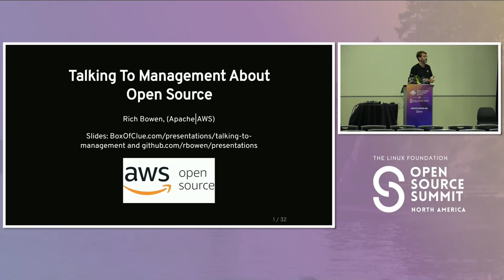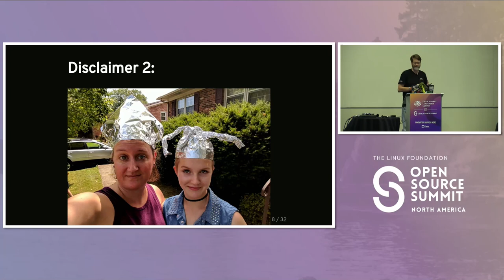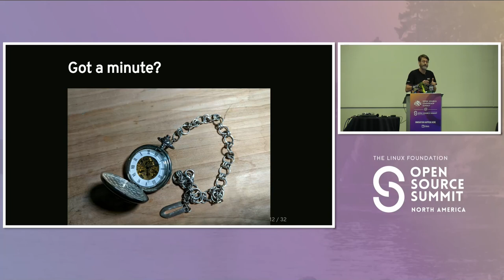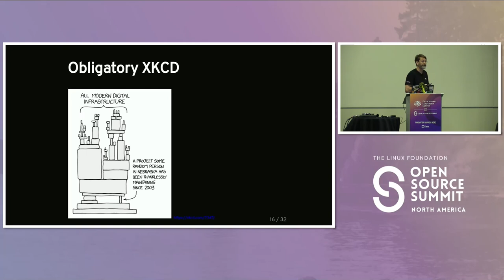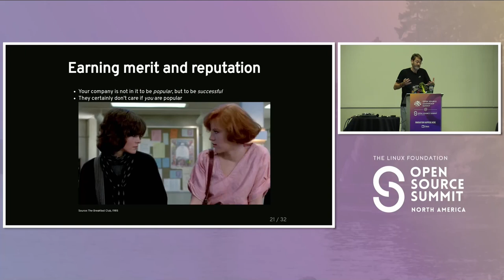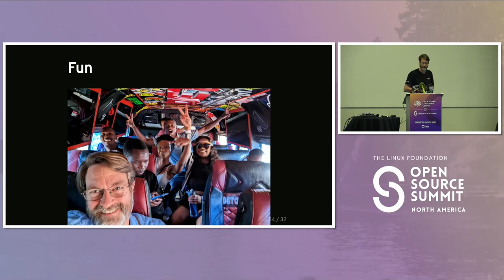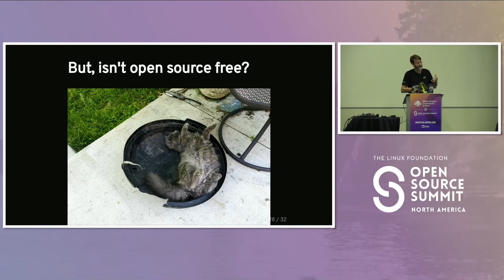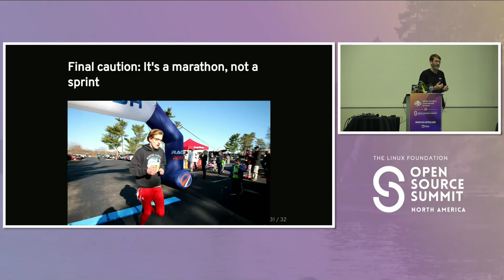Talking with Management About Open Source - Rich Bowen, AWS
For those of us who already know how important open source is, it can be challenging to persuasively make the case to management, because we assume that everyone already knows the basics. This can work against us, confusing our audience and making us come across as condescending or concerned about irrelevant lofty philosophical points. In this talk, we take it back to the basics. What does management actually need to know about open source, why it matters, and how to make decisions about consuming open source, contributing to open source, and open sourcing company code?